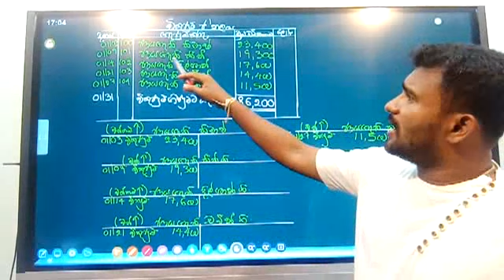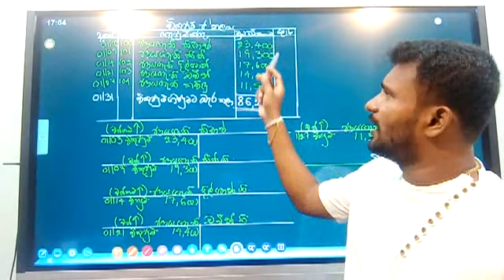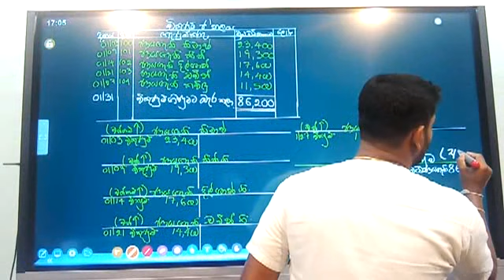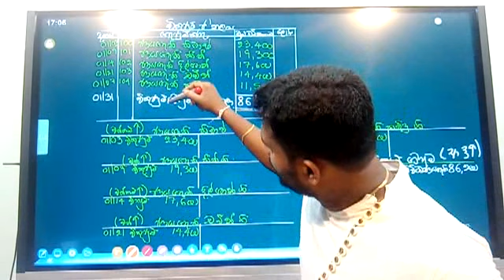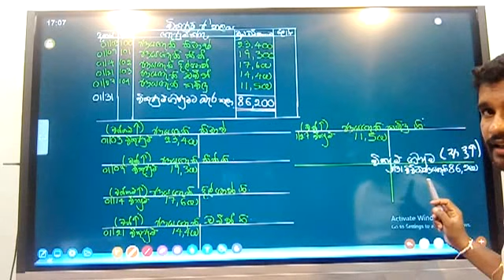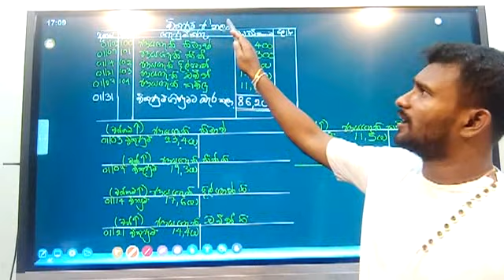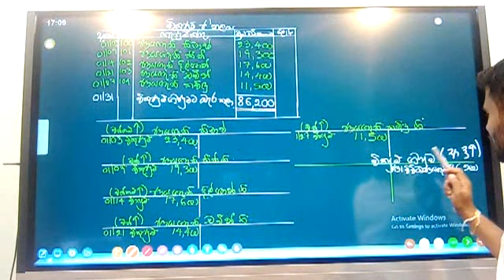10 ශ්‍රේණිය විකුණුම් ජ'නලය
10 ශ්‍රේණිය විකුණුම් ජ'නලය

විකුණුම් ජ'නලයේ ගණුදෙනු සටහන් කරන ආකාරය